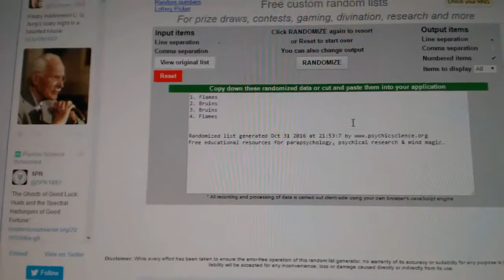C&C #6548 Multi Random